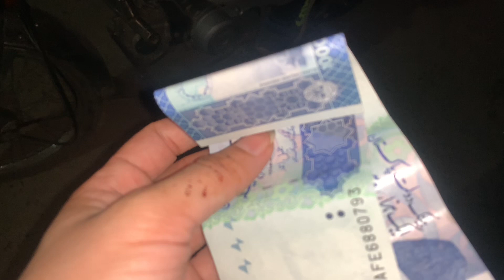Daily Wear Lawn Dress Design😍Skin Glowing Summer FacePack✨🌸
how to make a body scrub at home whitening full body at home
Ramadan vlog
Sehri routines
Iftar routine
Sehri to iftar Routine
My daily Ramadan routine
Iftar recipes
Iftar menu
Ramdan mini vlog
Ramdan self Pampering
Skin care
Night routines
Morning routine

Skinwhitening
Beauty tips pedicure at home diy pedicure at home how to do pedicure at home at home pedicure parlour pedicure at home pedicure pamper routine
eid pamper routine at home skin whitening tips at home feet whitening at home manicure pedicure at home hands whitening tips at home skin whitening
how to do pedicure at home step by step feet whitening pedicure at home mani pedi at home
100%diy whitening pedicure at home for eid preparation part 2 affordable pamper routine diy Pedicure at home
Affordable Eid Pamper Routine
Whitening Eid Pampet Routine
Feet Whitening
Foot whitening

skinwhitening Secrets skuwueningfacemask